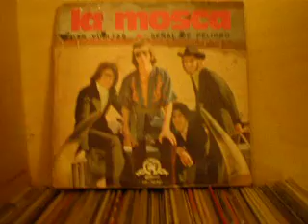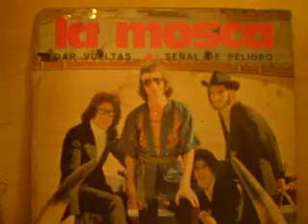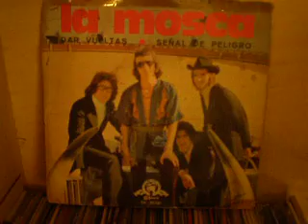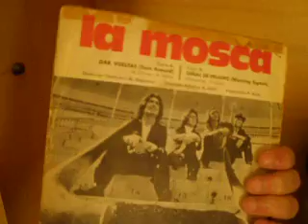LA MOSCA.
SINGLE EDITADO EN 1970 POR GUITARRA/MOVIEPLAY.CONTIENE LOS TEMAS TURN AROUND Y WARNING SIGNALS.